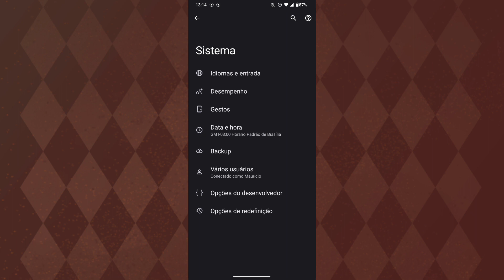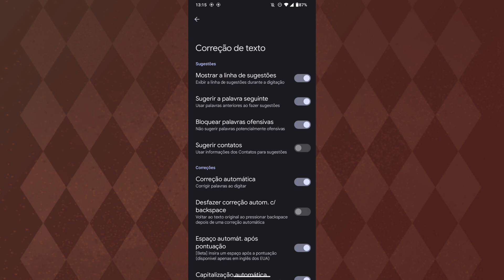COMO ATIVAR A OPÇÃO DE BLOQUEAR PALAVRAS OFENSIVAS NO TECLADO DO MOTOROLA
eai pessoal.
nesse vídeo você vai saber como está bloqueando as palavras OFENSIVAS no teclado do motorola.

link do app: